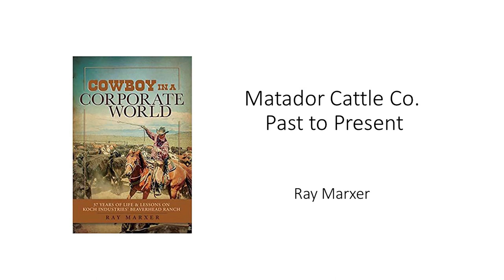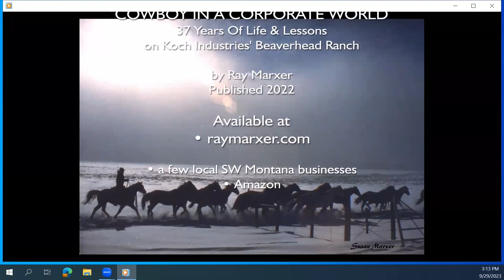Matador Cattle Company Past to Present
The square-and-compass brand is possibly the best-known brand in Montana. Retired ranch manager Ray Marxer will share his insights on thirty seven years spent ranching in Beaverhead County and riding for the brand in "Matador Cattle Co. Past to Present." Marxer explores his transition from cowboy to ranch foreman to cow foreman to general manager of a historic ranch covering nearly 500 square miles of southwestern Montana.